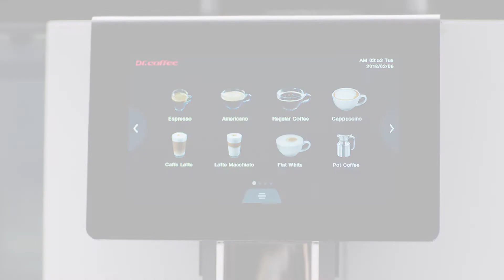Dr.Coffee F11 automatic coffee machine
The F11 series are small in size but big on flavor. With compact sizes ad elegant looks, these machines compliment a variety of premium bisuness scenarios such as VIP lounge, offices, common area, etc.